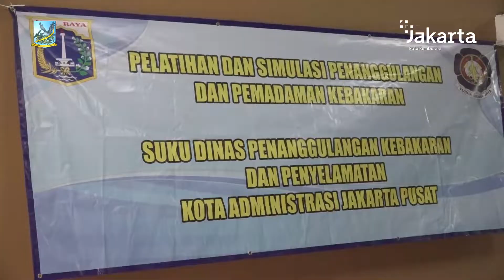Sudin Gulkarmat Adakan Pelatihan dan Simulasi Kebakaran untuk Warga Petojo Utara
Suku Dinas Penanggulangan Kebakaran dan Penyelamatan (Sudin Gulkarmat) Kota Administrasi Jakarta Pusat menggelar pelatihan dan simulasi penanggulangan dan pemadaman kebakaran bagi warga RW 04 Kelurahan Petojo Utara, Kecamatan Gambir, Kamis (28/7).

Kepala Seksi Gulkarmat Sektor Kecamatan Gambir Muhammad Taufik mengatakan, kegiatan ini merupakan program Sistem Ketahanan Kebakaran Lingkungan (SKKL) yang berfokus pada simulasi penaggulangan kebakaran.

Dilokasi yang sama, Lurah Petojo Utara Indarto menyambut baik pelatihan ini. Menurutnya, meskipun kantor Pemadam Kebakaran (Damkar) dekat tetapi warga juga harus tahu cara-cara pencegahan dan penanggulangan kebakaran.

Indarto berharap, kedepannya dapat terbentuk tim SKKL ditiap RW sehingga kebakaran bisa diatasi sedini mungkin dan disetiap gang tersedia Alat Pemadam Api Ringan (APAR).